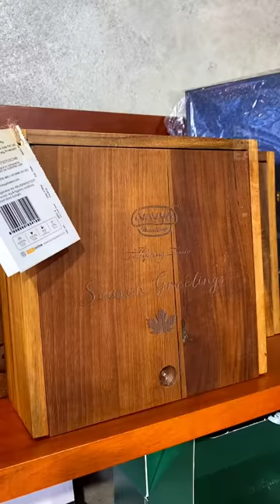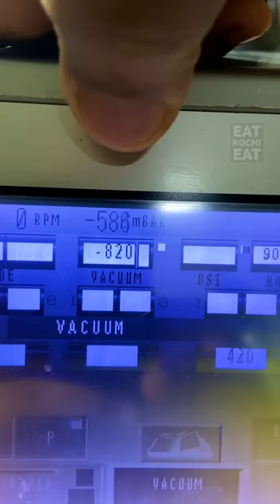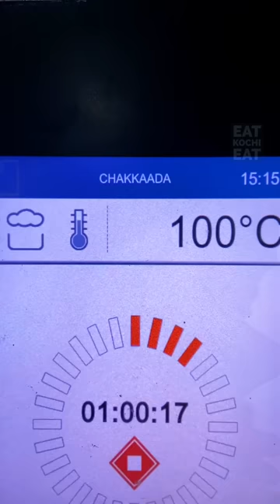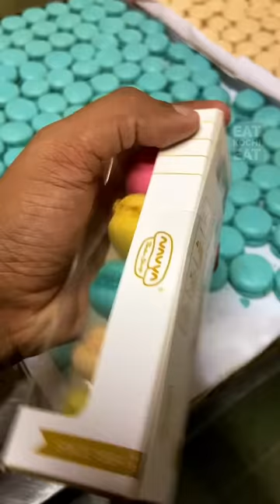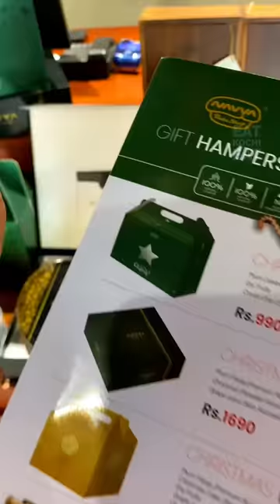365 ദിവസവും ചക്കയട കിട്ടുന്ന ഒരു ബേക്കറി | Navya Bakes Factory Visit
ത്യശ്ശൂരും എറണാകുളത്തും ജനിച്ചു വളർന്നവരുടെ ഏറ്റവും പ്രിയപ്പെട്ട ബേക്കറി എന്ന് തന്നെ പറയാം 1984 ൽ തുടങ്ങിയ Navyabakeshop 😊. 4 ദശകങ്ങൾക്ക് ശേഷം 37 ഓളും ബേക്കറികൾ തൃശ്ശൂരും എറണാകുളത്തുമായി നവ്യക്കുണ്ട്. കുറച്ചു ദിവസങ്ങൾക്കു മുൻപ് ആലുവ കറുകുറ്റിയിലുള്ള നവ്യയുടെ പ്രൊഡക്ഷൻ സെന്റർ കാണുവാൻ അവസരം ലഭിച്ചു.

ഒരുപാട് പ്രത്യേകതകളുണ്ട് ഇവർക്ക്. വർഷത്തിൽ 365 ദിവസവും ചക്കയട ലഭിക്കുന്ന കേരളത്തിലെ തന്നേ ഒരു പക്ഷെ ഒരേ ഒരു ബേക്കറി ചെയിൻ ആയിരിക്കും നവ്യ. അതുപോലെ തന്നെ തങ്ങൾക്കു ആവശ്യമുള്ള പാല് സ്വന്തം ഫാമിൽ നിന്നാണ് നവ്യ ഉല്പാദിപ്പിക്കുന്നത്

@navyabakeshop since 1984!😊 There is a reason why Navya is one among the favourite bakeries of people in Thrissur & Ernakulam. Primaily it's the quality and consistency they maintain in their products over the past 4 decades. Did you know you will get 'Chakka Ada' at Navya 365 days an year?♥

We got the oppurtunity to visit their production center in Karukutty few days back. So surprised by the kind of advanced machineries they use and the way they are growing following the vision of their Managing Director Mr Biju Joseph.